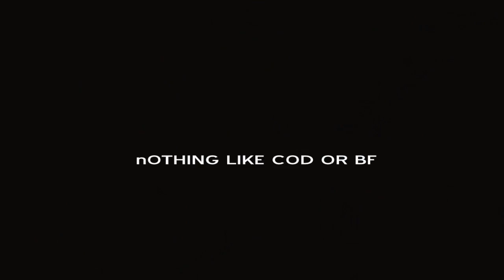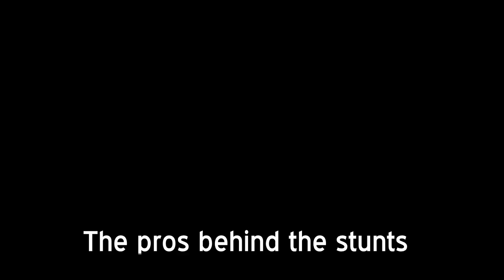Arma 2 Highlights - Pro edit - A real man war 2 [No bass for the pussys]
pro edit, please likz subz fav commentz, and turn up volume. i hope u enjoy cus this is so cool. please only watch if you are a real man, and have some speakers there works with bass. -hazz 2012

Custom map: Zelik
Edit/Recording: HaZzM

Kriller